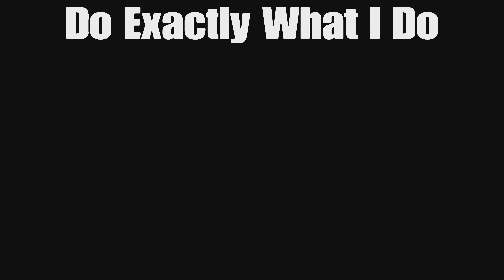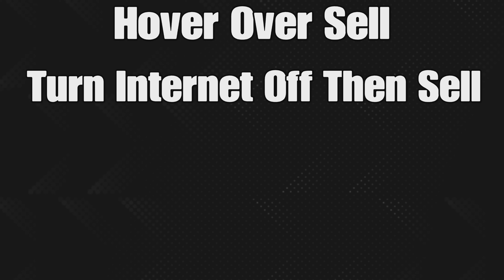Get Rich Quick with This Insane NFS Heat Money Glitch!($999,999,999)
Looking to make some quick cash in Need for Speed Heat? Check out this money glitch tutorial where we show you a easy method to stack up your funds in the game.